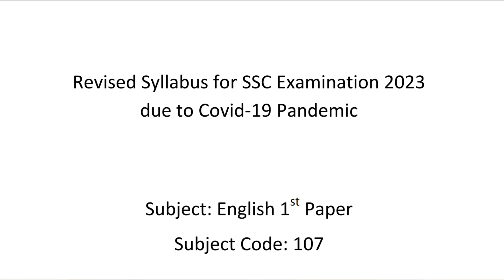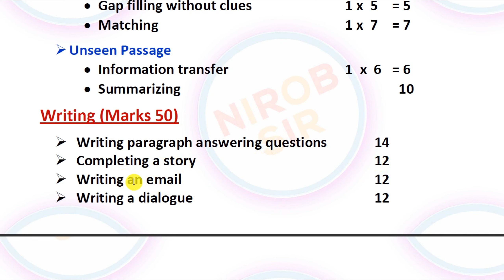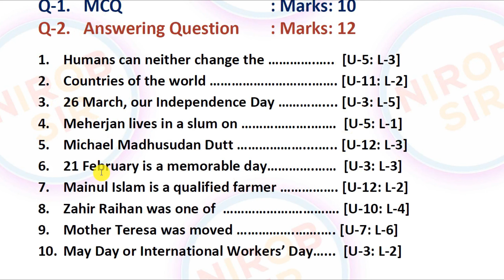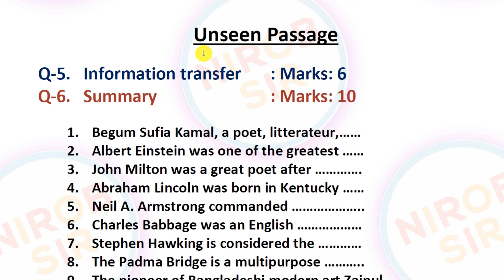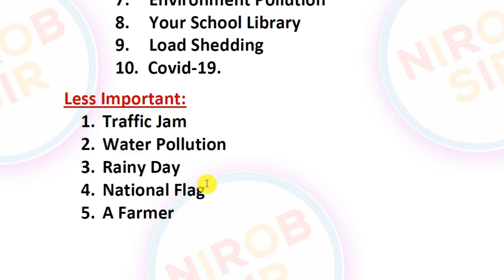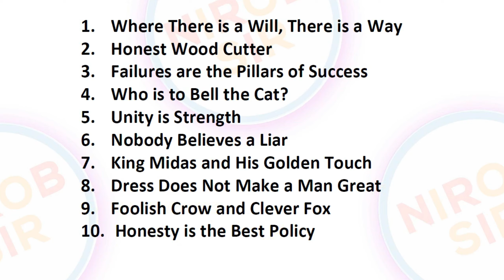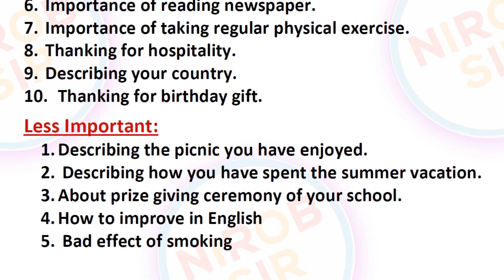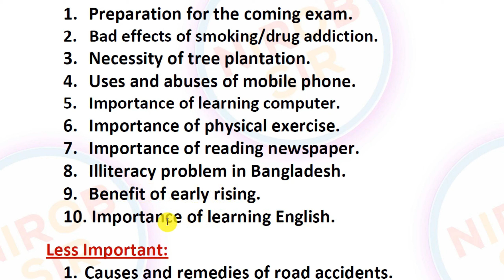English 1st Paper Perfect Suggestion I SSC 2023 I All Board I Nirob Sir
সকল বোর্ডের জন্য সবচেয়ে কমন সাজেশন এখানে দেয়া হয়েছে। এই সাজেশন থেকে পরীক্ষায় অবশ্যই কমন পড়বে।